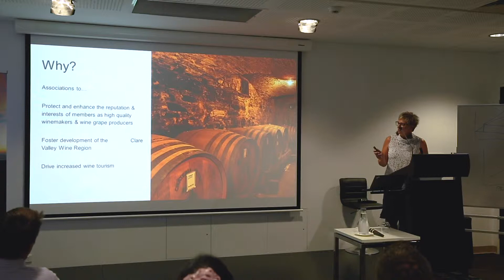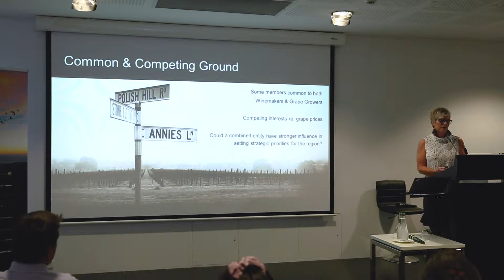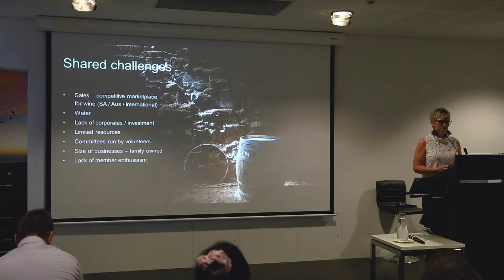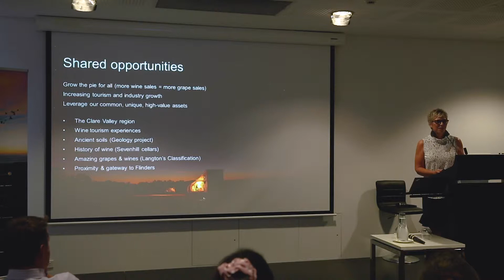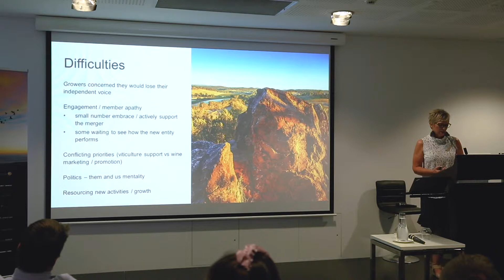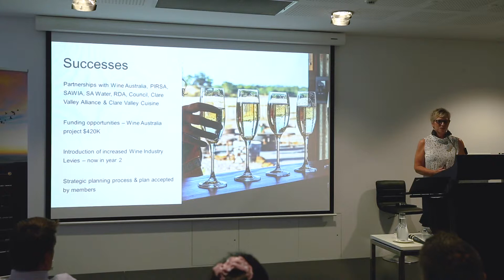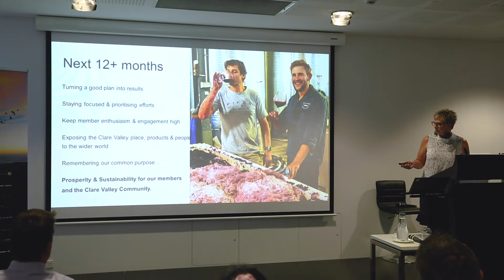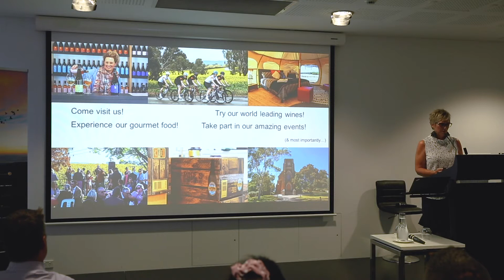Tania Matz, The power of aligned supply chain partners in agribusiness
Tania Matz, Executive Officer of the Clare Valley Wine & Grape Association, shares lessons learned and success drivers of amalgamating grape grower and wine maker supply chain partners into a single representative body.